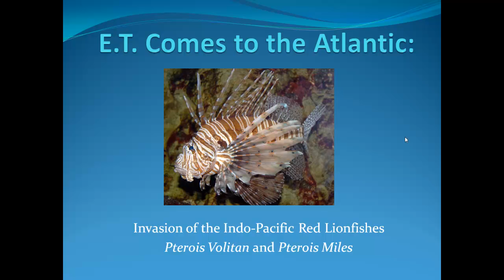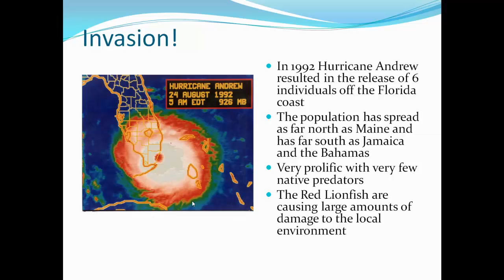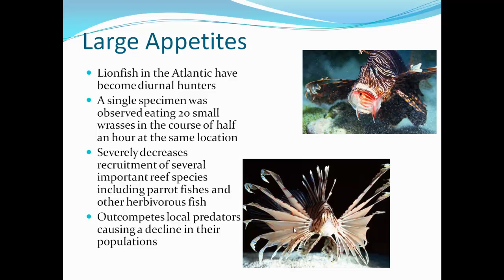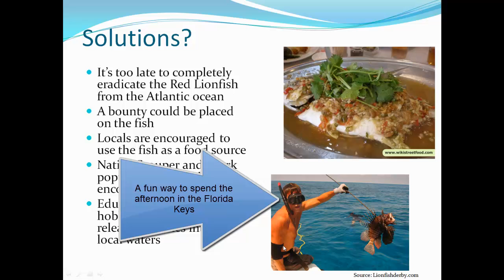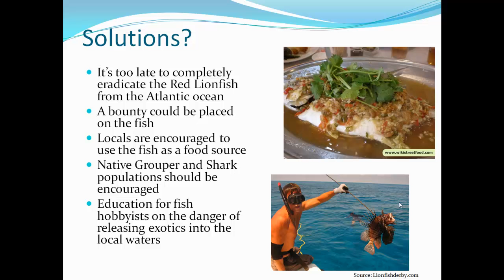The Invasive Indo-Pacific Red Lionfish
A brief lecture covering the basics of the Red Lionfish and its invasion into the Atlantic Ocean including consequences of this invasion and possible solutions